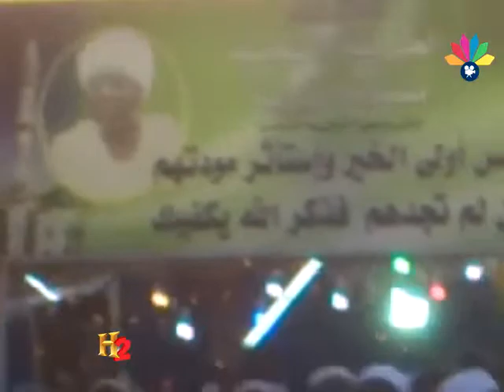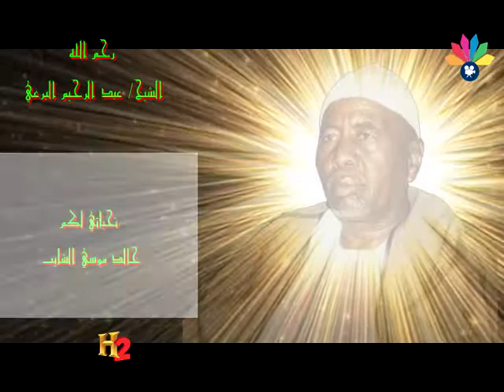أولاد الشيخ البرعي ـ بيني و بينو أيه